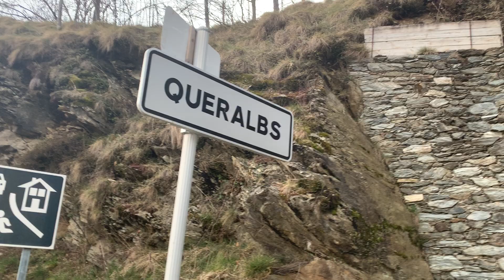QUERALBS, EL RIPOLLÈS